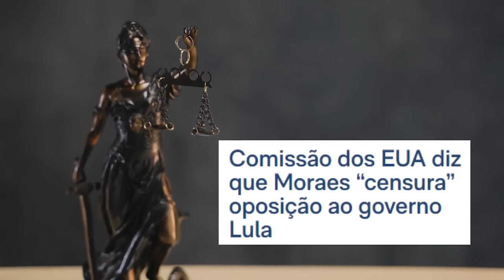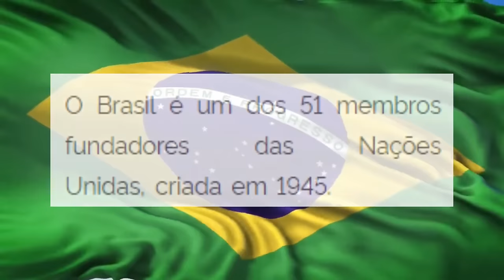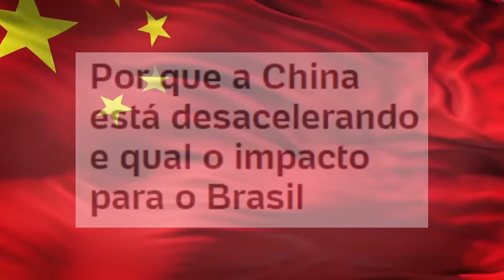LULA continua na missão de ser um ANÃO DIPLOMÁTICO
Referências:
Navio do Irã:

Ajude o canal:

16vmNcrA4Mvf7CaRLirAmpnjz1ZH3bWNkQ (Bitcoin)